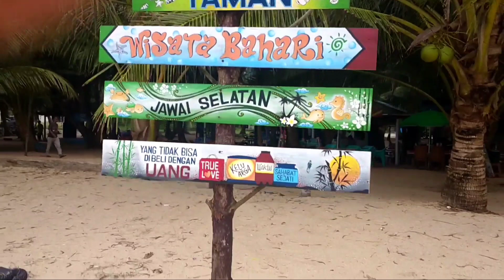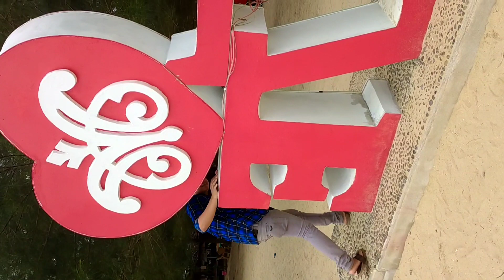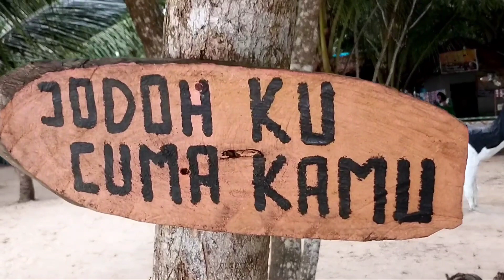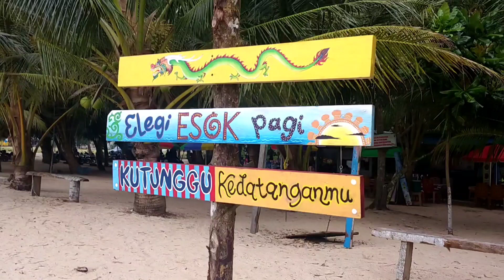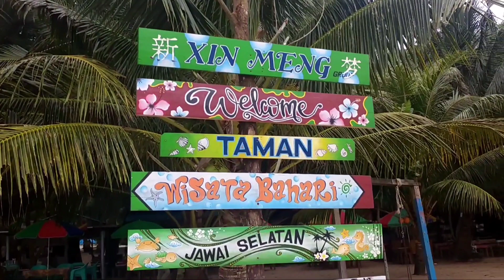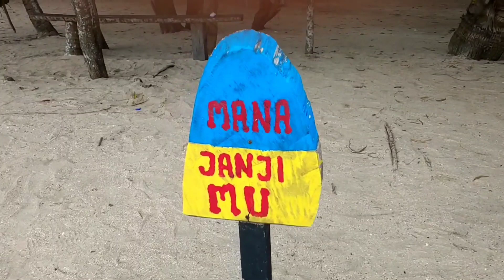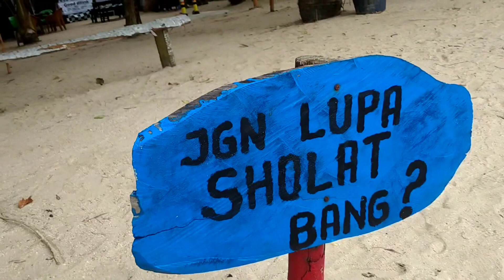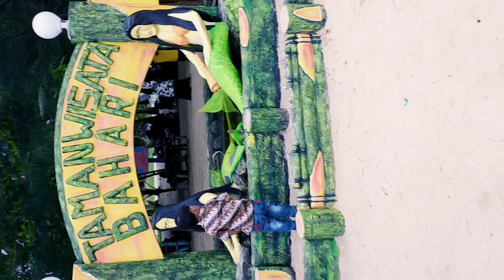Pantai Jawai Wisata Bahari terbaru terupdate 2021 semakin Ramai Pengunjungnya semakin keren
hallo semua kali ini saya meriview kembali Pantai wisata bahari jawai season 2 karna yang lalu masih belum lengkap sekarang perlahan mulai lengkap fasilitasnya dan semakin ramai pengunjung-pengunjungnya mulai dari dalam kota, kampung ,maupun dari luar kota , Pantai wisata bahari jawai ini berada dikampung Jawai selatan  , kecamatan Jawai kabupaten Sambas  jalan menuju kesini pun sekarang jalanya sudah bagus tidak berlubang lagi diaspal dan mobil mobil pun bisa masuk dengan mudah  seperti biasa untuk masuk kepantai  harus bayar terlebih dahulu tapi tenang murah kok bayar tiketnya cuma Rp.5000 untuk dewasa.
dan untuk anak anak gratis masuk  sekian dan  terimakasih..

jangan lupa tonton video lainya
di channel  Iman Kan